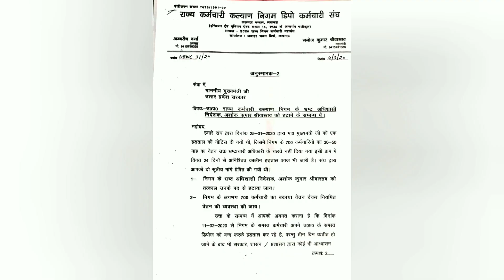उत्तर प्रदेश राज्य कर्मचारी कल्याण निगम डिपो कर्मचारी संघ का अनिश्चितकालीन धरना जारी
उत्तर प्रदेश राज्य कर्मचारी कल्याण निगम डिपो कर्मचारी संघ का अनिश्चितकालीन धरना जारी निदेशक अशोक कुमार श्रीवास्तव को हटाने के लिए लगातार धरना जारी.